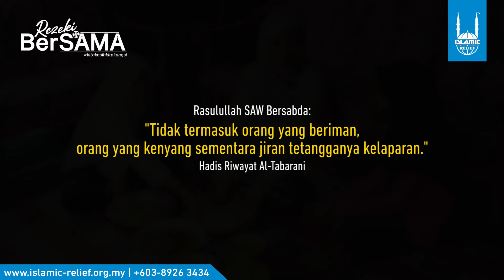Rezeki Bersama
Kita tidak tahu bahawa besarnya nilai RM10 buat mereka yang betul-betul memerlukan.

Mungkin nilai ini dapat mengisi perut yang kosong dan memberi mereka tenaga untuk mencari sesuap nasi pada esok hari demi keluarga tercinta.